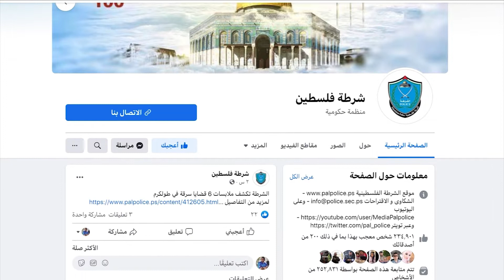شكاوى الشرطة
إن تقديم الشكوى والحصول على رد "حق" لا تتنازل عنه
سبوت تعريفي بآلية تقديم شكوى للشرطة الفلسطينية أثناء حالات الطوارىء